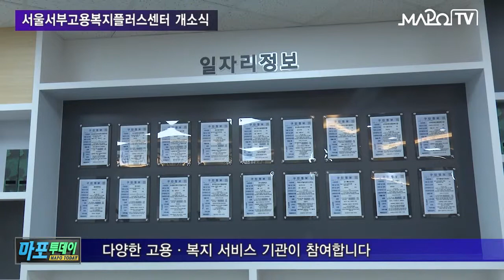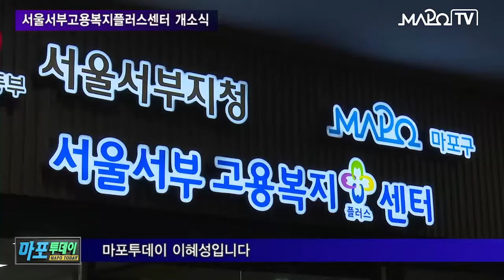마포 마포TV 11월 30일 뉴스 서울 서부고용 복지플러스센터 개소식